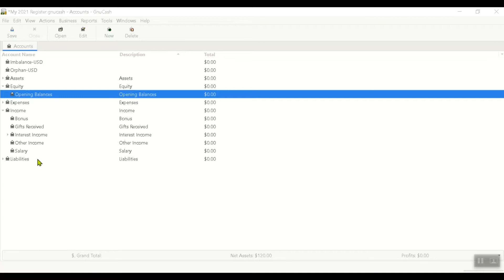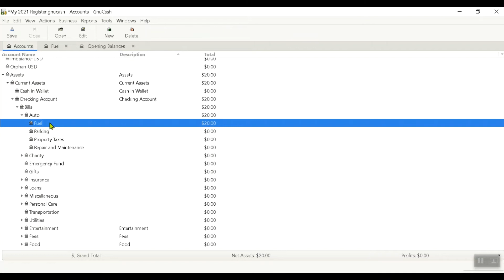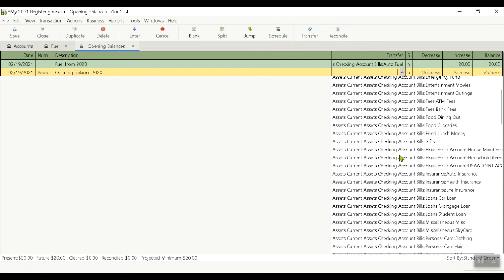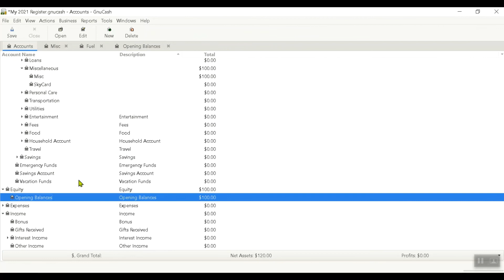2021 Tutorial: How to add Opening Balances to Register in GnuCash 4.4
If you watched my previous video (How to Export | Import Accounts in GnuCash 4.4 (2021)) and you want to learn how to add opening balances to your newly created register, then, this video is for you.

GnuCash 4.4 is a free financial-accounting software for personal and small-businesses. I have been using GnuCash for almost 3 years to manage my personal finances (envelope system) and I really like it.

If you are interested in downloading GnuCash 4.4, here is the link to their

Timestamps:
00:00 Intro
02:11 Add Opening Balances
03:57 Delete Opening Balance transaction